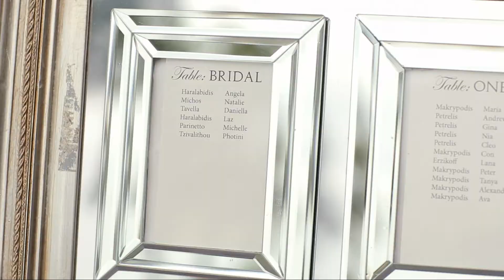Sydney Wedding Video: Angela and Danny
Angela and Danny celebrated their special day with a Greek Orthodox ceremony at Chippendale, followed by a photoshoot in Hyde Park and a beautiful reception at Le Montage in Lilyfield. Wedding video captures so many wonderful actions, words and emotions photography simply cannot; contact DnM Wedding Films today about how we can capture your special day on video!